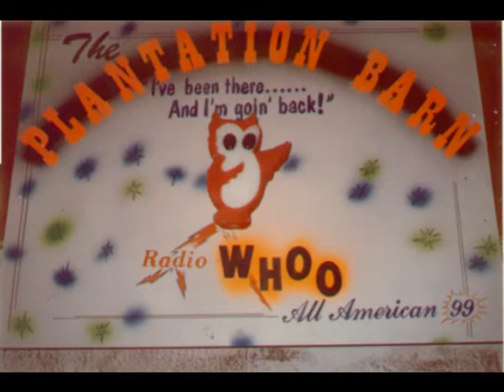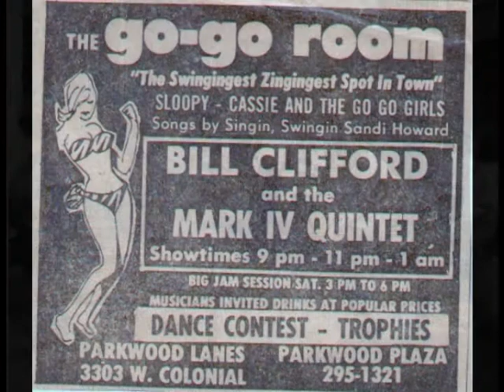I'll Remember You - Bill Clifford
MEMORIES OF A FLEETING AMBITION!